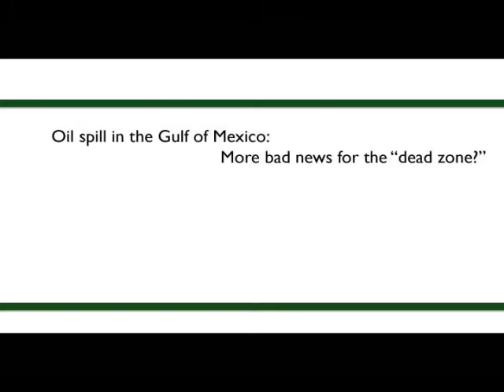Oil spill in the Gulf of Mexico: More bad news for the "dead zone?"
The nation's worst oil spill could worsen and expand the oxygen-starved region of the Gulf of Mexico labeled "the dead zone" for its inhospitability to marine life, suggests Michigan State University zoology professor Nathaniel Ostrom. With undergraduate research associates, Ostrom is analyzing water samples from the Gulf to determine how the spill could affect oxygen availability, necessary to support commercial fisheries and other marine life.